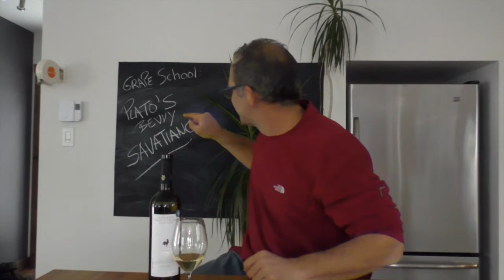Wine grape school: Savatiano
A Greek grape from the clay soils of the Attica region produces a wine without too much acidity, says critic Bill Zacharkiw